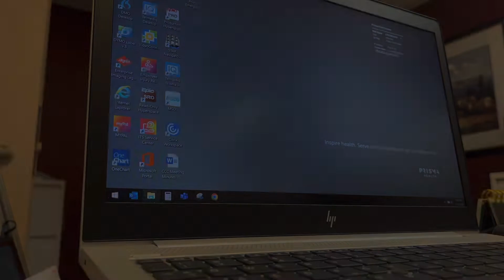a day in the life.